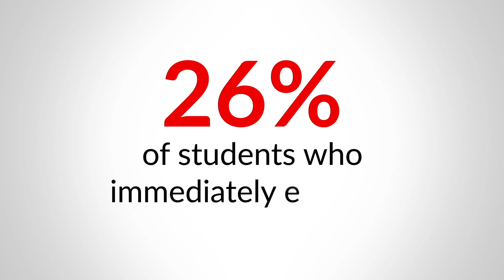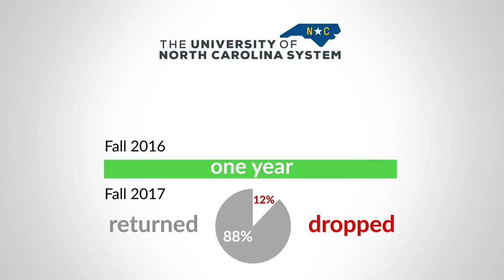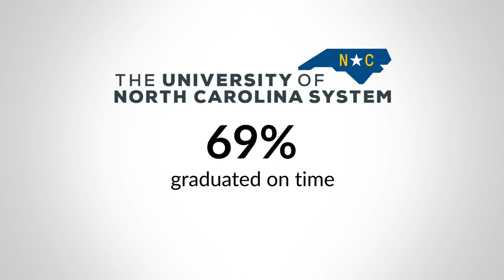EdNC Explains: Retention and Completion